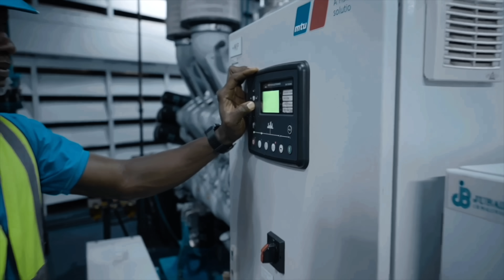The future is a SWITCH away... Solar Solutions